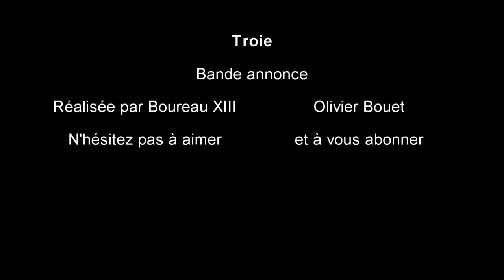Parodie Troie RuneScape Bande annonce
Voici ma deuxième vidéo Trailer !
Je vous propose aujourd'hui une vidéo de RuneScape, j'ai eu l'idée de faire une vidéo reprenant la bande son originale du" film Troie" avec Brad Pit et pleins d'autres acteurs super connus :p
Et avec cette bande son, je l'ai illustrée grâce à des vidéos RuneScape om je met en scène mon personnage !